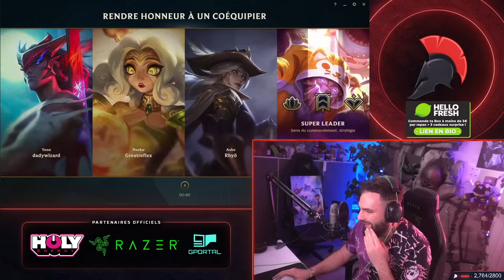SINGED EST BEAUCOUP TROP DRÔLE À JOUER EN JUNGLE (Je m'attendais pas à autant d'efficacité)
​📚 DEVIENS MEILLEUR SU LOL (Cours et Masterclass en accès illimité)